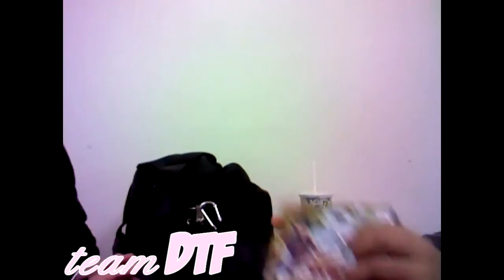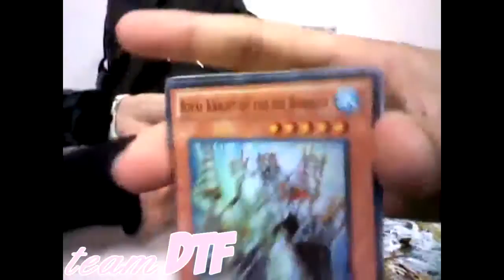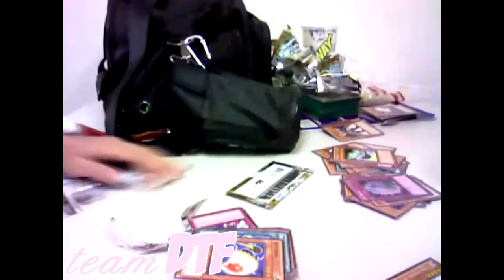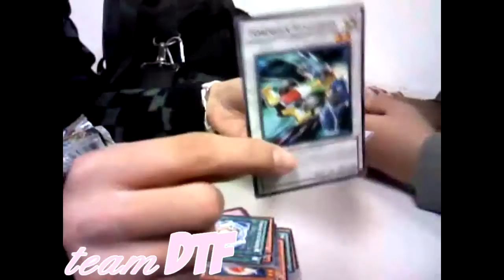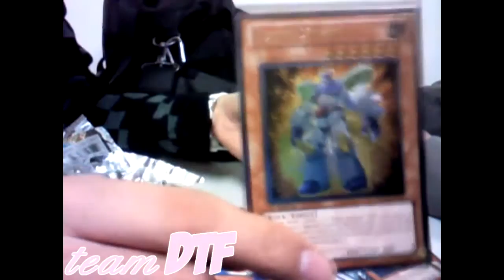TeamDTF: Box Opening